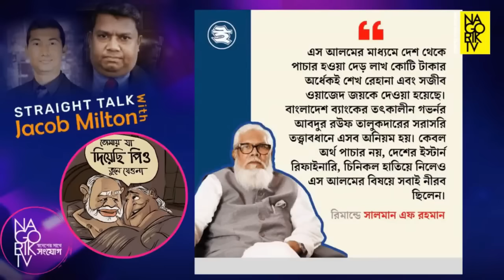সালমান এফ রহমানের রিমান্ড ও জয়ের পরকীয়া প্রেম নিয়ে জ্যাকব মিল্টন যা বললেন